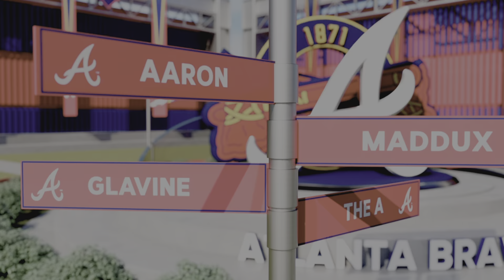Series Win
The Braves go for the series win against the Orioles